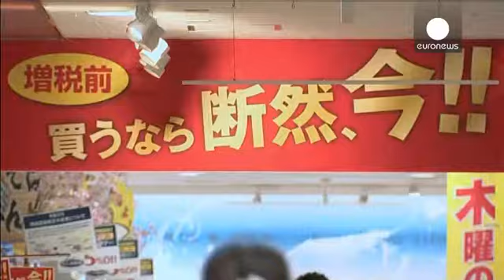Los compradores japoneses aprovechan los últimos días de IVA al cinco por ciento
A partir del uno de abril subirá tres puntos, hasta el ocho por ciento, una de las medidas que el Gobierno de Shinzo Abe implementará para tratar de reducir la enorme deuda del país, una de las más altas de entre las potencias económicas mundiales.

Entre los consumidores no gusta esta subida de impuestos, pero también hay resignación. "Bueno, no hay elección, así que tendremos que aceptarlo. Pero sería bueno que siguiera al cinco por ciento", aseguraba un cliente en un supermercado. "Si se calc...